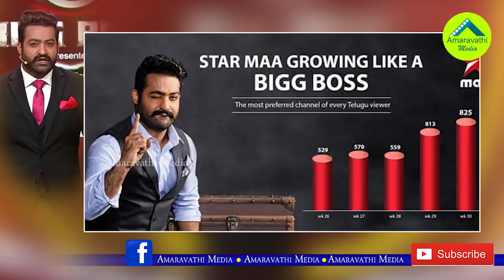బిగ్ బాస్ సీజన్-2కు ఎన్.టి.ఆర్. గుడ్ బై:కారణమిదే| Reason to Jr NTR Say Goodbye to Bigg Boss Season 2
Reason to Jr NTR Say Goodbye to Bigg Boss Season 2
Tollywood Young Tiger NTR Will not Hosting Bigg Boss Season 2..!
He is decided to return the advance amout to Bigg Boss Organisers. Watch this video to know the reason.